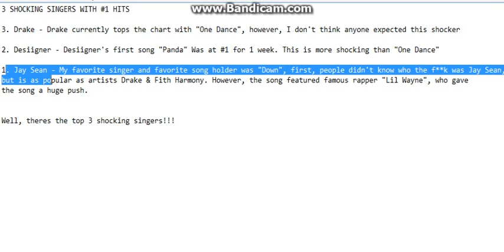3 SHOCKING SINGERS WITH #1 HITS!!!!